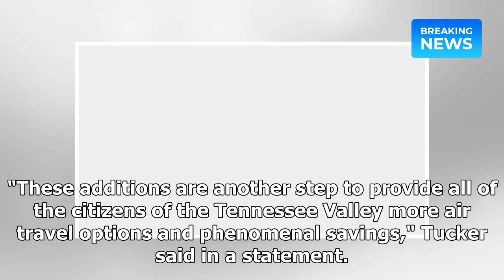United Airlines adding more flights at Huntsville International Airport | Breaking News